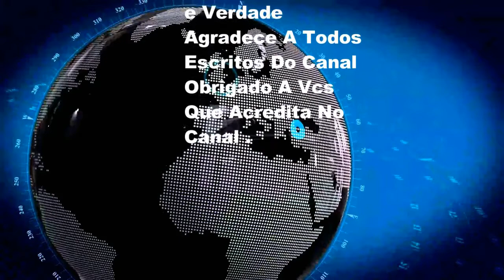T R E Do Rio Decide Tornar Marcelo Crivella Inelegível